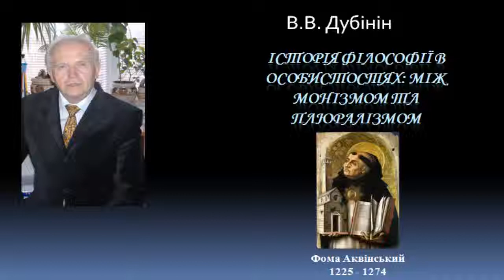История философии Фома Аквинский The history of philosophy Thomas Aquinas